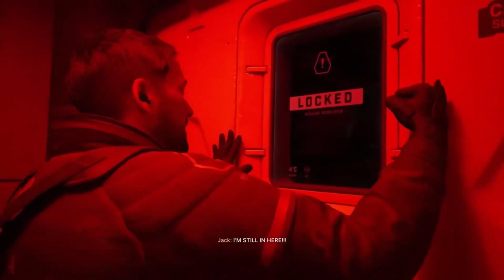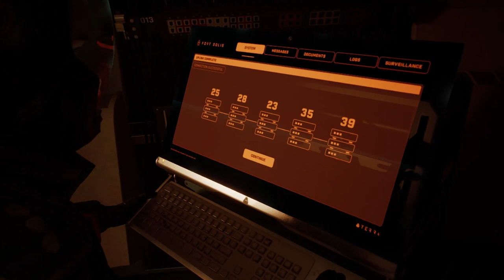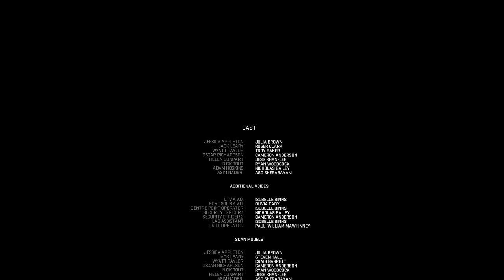Has Everyone GONE INSANE!? (Fort Solis) Chapter 3 & 4 Walkthrough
Welcome to Fort Solis
Responding to an unusual alarm call from a remote mining base, Jack arrives at the dark and desolate Fort Solis. With storm warnings imminent, he heads inside to make desperate contact. As the night grows longer, events escalate, spiral out of control and the mystery of what happened to the crew begins to reveal itself. The storms is approaching, limiting Jack’s escape as he looks to hold out until morning arrives.

Join Scaredyjew in Has Everyone GONE INSANE!? (Fort Solis) Chapter 3 & 4 Walkthrough